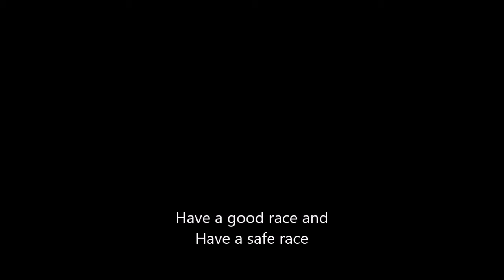Run the River 5K Finish line video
Finish line video from the Little River Elementary School, Run the River 5K.  Held at Little River Elementary School in Woodstock GA.  The race was timed by Classic Race Services.